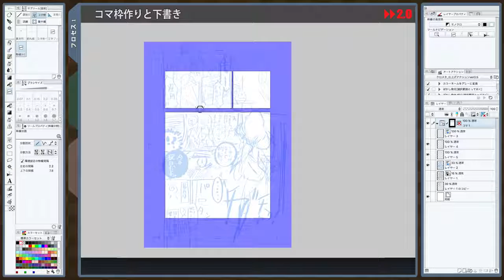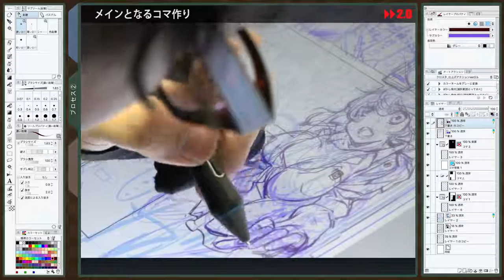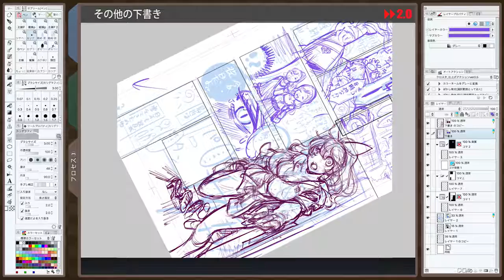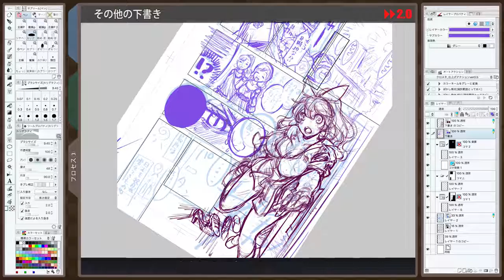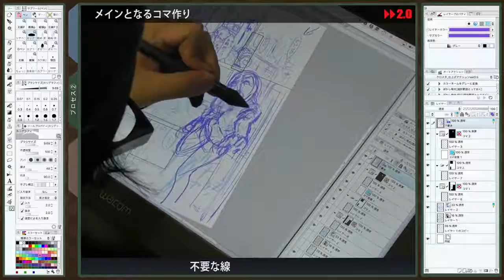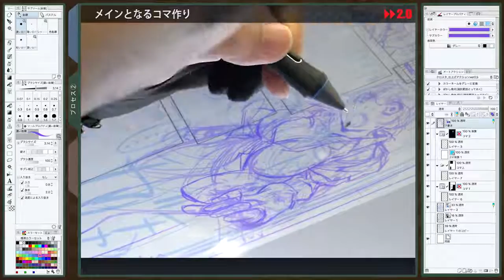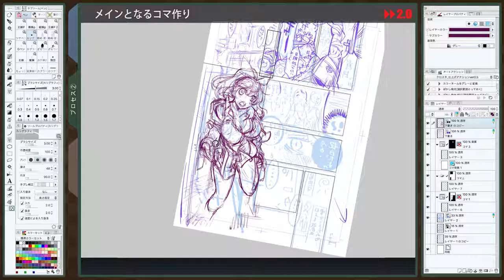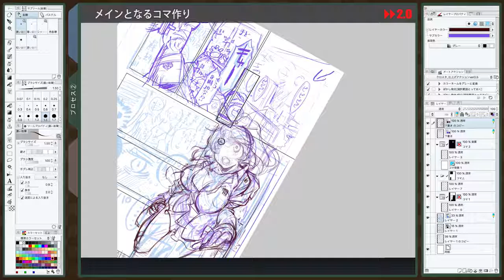【マンガ】必見！設定を決めてマンガを描く「下書き」編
次回動画は3月31日(金)20:00公開予定〜 必見！設定を決めてマンガを描く「ペン入れ」編 ◇イラレク！とは 「イラレク！」はIllustration Lectureの略